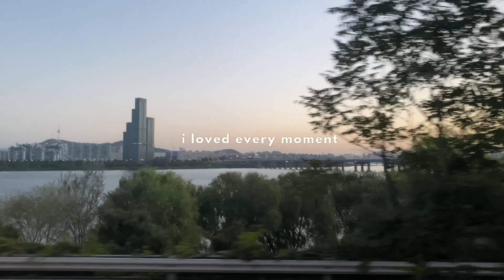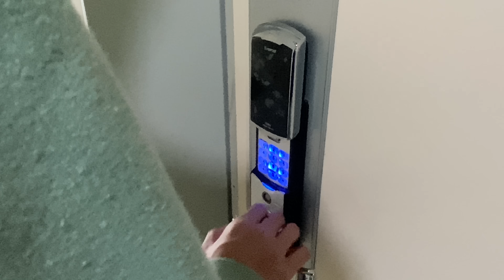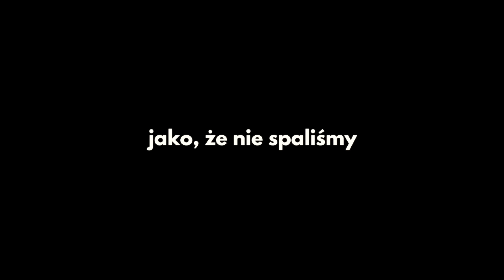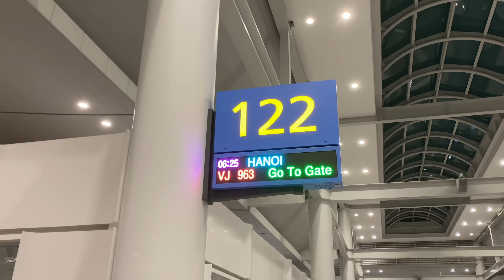NIE WPUŚCILI MNIE DO SAMOLOTU W AZJI! 😨 utknęłam w korei, brak wizy, nastolatka sama w azji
moja strona z english planerami 💜 produkty już dostepne!

time stamps:
0:00 poprzednio...
0:38 żegnaj korea
1:14 na lotnisku
1:31 nie wpuścili mnie!
2:13 musimy zostać..
3:07 dostałam wizę!!!
3:24 co ja sobie myślałam..
5:03 podejście drugie
5:26 lecimy
5:39 wietnam
6:05 szok
6:22 w następnym odcinku

￼• NoCopyright Epic Teaser Trailer Backg...